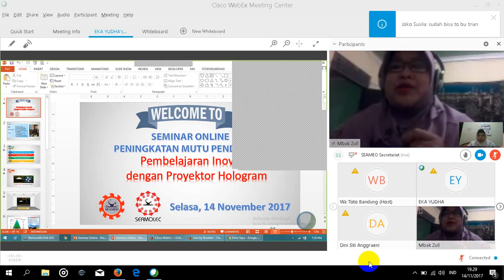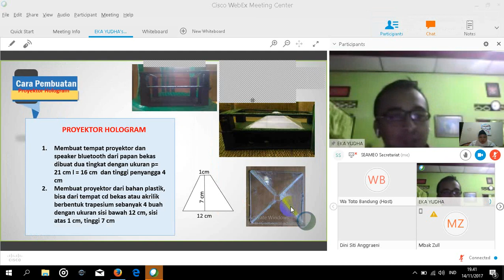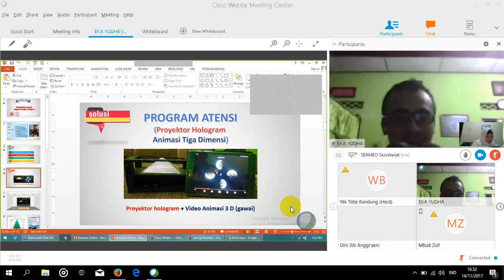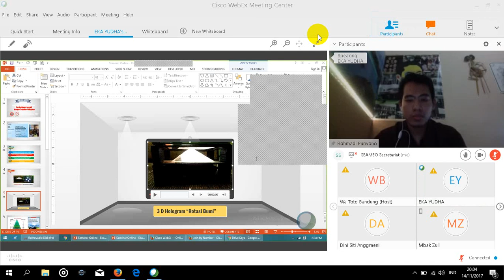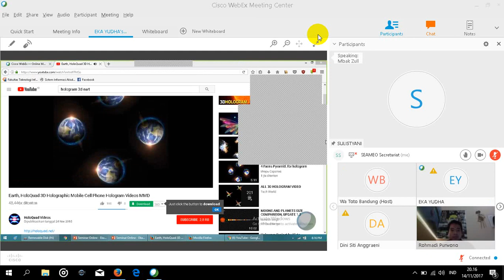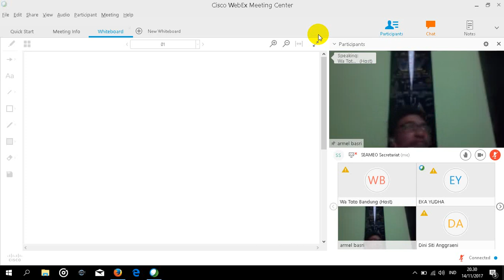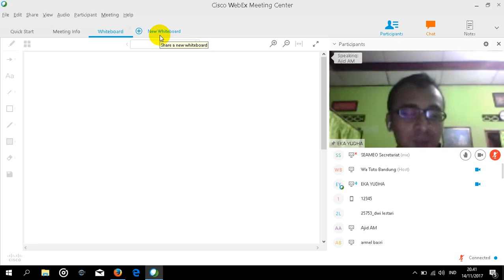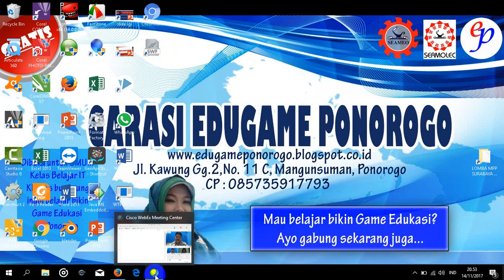VICON SELASAAN 14 NOVEMBER 2017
Video ini berisi tentang kegiatan Seminar Online Selasaan yang yang mengambil tema"PEMBELAJARAN INOVATIF DENGAN PROYEKTOR HOLOGRAM" dengan pemateri Bp. Eka Yudha A.,S.Pd yang merupakan finalis inobel MIPA SD 2017.
Kegiatan ini didukung sepenuhnya oleh pihak SEAMEO dan SEAMOLEC.